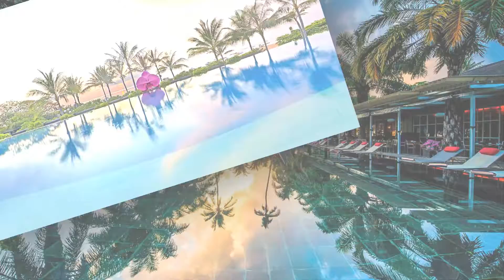Top 10 Best Places To Visit In Bali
Top 10 Best Places To Visit In Bali - These places to visit in Bali will definitely give you that perfect vacation goal. Head out to this amazing destination and explore all these Bali tourist.